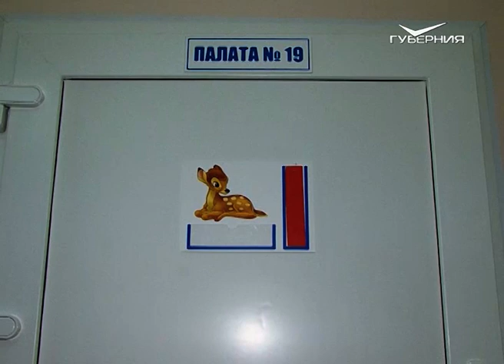В Самаре с приближающимися праздниками поздравили пациентов детской больницы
Новогоднюю сказку сегодня подарили детям, которые предпраздничные дни проводят в больнице. Маленьких пациентов поздравили Дед Мороз и Снегурочка, на ёлке зажглись огни, а каждый ребёнок получил ещё и сладкий подарок. О том, как положительные эмоции помогают в борьбе с недугом– в нашем сюжете.